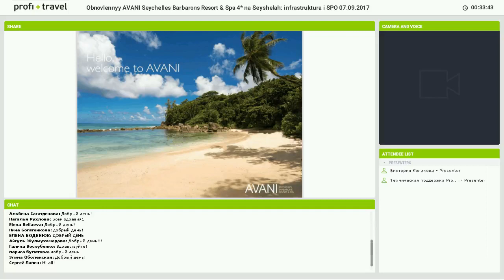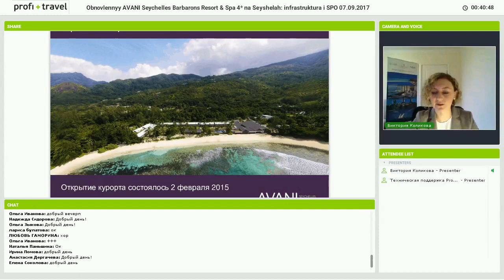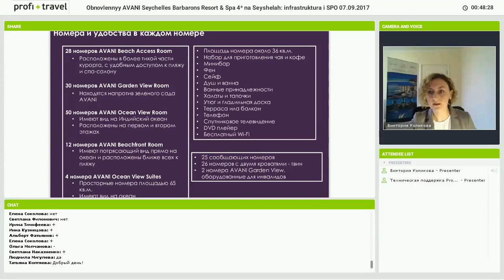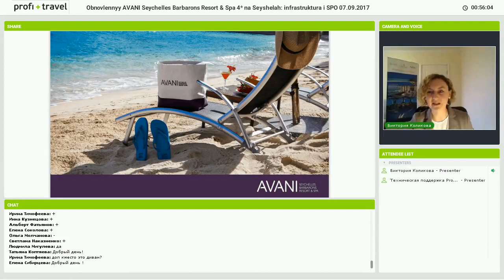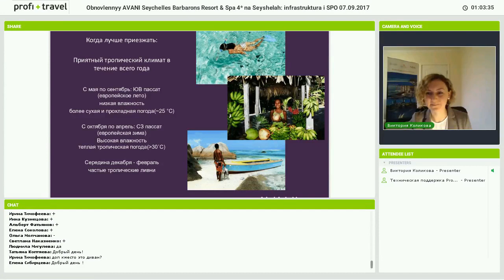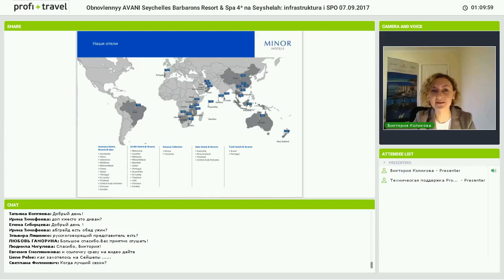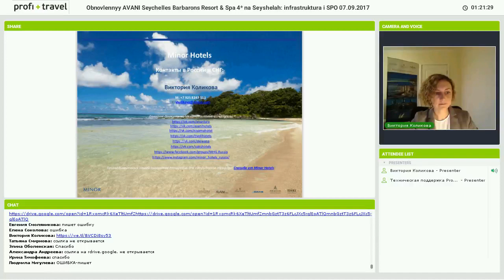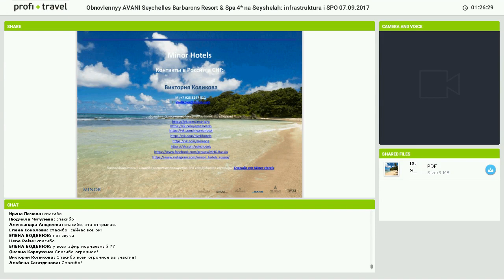Обновленный AVANI Seychelles Barbarons Resort & Spa 4* на Сейшелах: инфраструктура и СПО